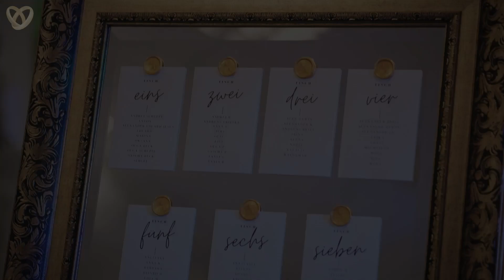Ukrainisch-deutsche Hochzeitsfeier in Mössingen: Eine moderne, zweisprachige Zeremonie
💎 Erleben Sie in diesem mitreißenden Hochzeitsvideo die unvergessliche Vermählung von Anna und Artem, gefeiert im malerischen Mössingen. Tamada und Hochzeitsmoderator Alex, ein versierter Bühnenprofi, führt zweisprachig und gekonnt durch die Feierlichkeiten. Er wechselt fließend zwischen Deutsch und Ukrainisch und zelebriert so die Vereinigung zweier Kulturen meisterhaft. Als Tamada und charismatischer Entertainer schafft Alex eine ausgelassene und herzliche Atmosphäre, die den Kern jeder Hochzeit bildet.

💎 Das Video gibt Einblick in die Vielfalt traditioneller ukrainischer Hochzeitsbräuche – von der Brot-und-Salz-Zeremonie bis hin zum spielerischen Brauch des Schuhdiebstahls. Es zeigt die Essenz einer modernen, kulturellen Fusion. Hinter der Kamera sorgen der versierte Hochzeitsfotograf Max und der talentierte Hochzeitsvideograf Vetal mit ihrem scharfen Auge fürs Detail und künstlerischem Talent dafür, dass kein kostbarer Moment unvergessen bleibt.

💎 Über die Traditionen hinaus entsteht eine unvergleichliche Partystimmung. Unter Alex' geschickter Leitung werden Gäste aller Altersklassen in die Festlichkeiten eingebunden und genießen eine Atmosphäre voller Freude und Gemeinschaft. Diese Feier vereint nicht nur zwei Menschen, sondern auch zwei Kulturen in harmonischer Eintracht.

💎 Den emotionalen Höhepunkt des Videos bildet eine herzliche Videobotschaft von Anna und Artem, in der sie ihre tiefe Dankbarkeit für das Team von Alexshow zum Ausdruck bringen. Ihre Worte spiegeln die Wärme und das Glück ihres großen Tages wider und danken denen, die ihre Hochzeit zu einem unvergesslichen Erlebnis gemacht haben.

💎 Mehr als nur eine Aufzeichnung: Dieses Video ist eine lebendige Darstellung der Liebe, kulturellen Verschmelzung und freudigen Ausgelassenheit, die diese Hochzeit in Mössingen zu einem wahrhaft magischen Erlebnis machte.

💎 Zum Abschluss präsentiert das Brautpaar eine herzliche Videobotschaft, in der sie ihre aufrichtige Dankbarkeit und Anerkennung ausdrücken. Sie richten ihre Worte speziell an Tamada Alex und das gesamte Team der Alexshow, deren unermüdlicher Einsatz und Kreativität maßgeblich zu einer unvergesslichen und wunderschönen Hochzeitsfeier beigetragen haben. Mit leuchtenden Augen und voller Emotion erzählen sie von den vielen kleinen und großen Momenten, die durch die professionelle Begleitung und das Feingefühl des Teams zu einzigartigen Erinnerungen wurden.

Hochzeitsteam:
„Alexshow - just love“